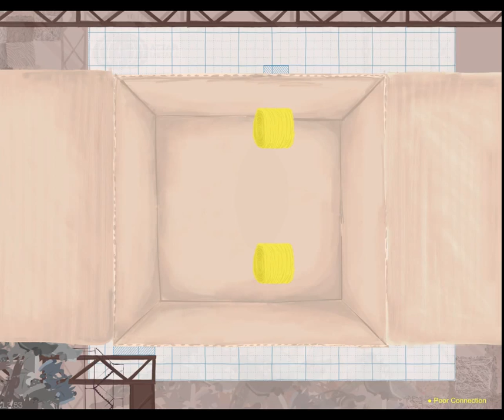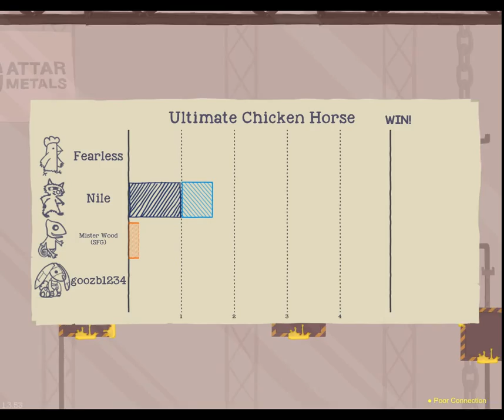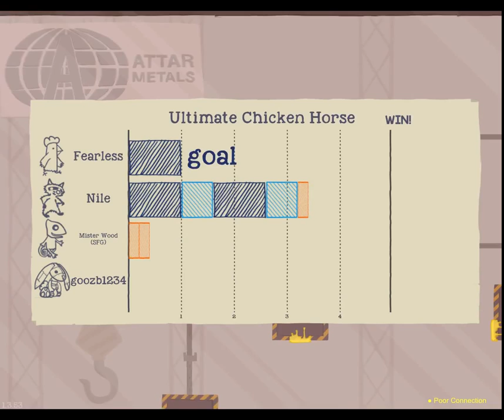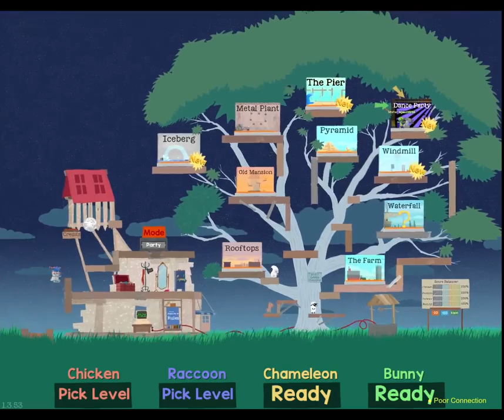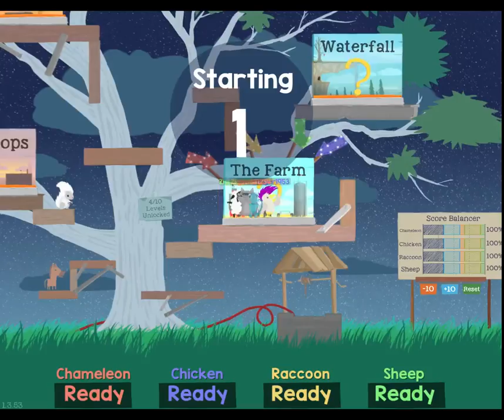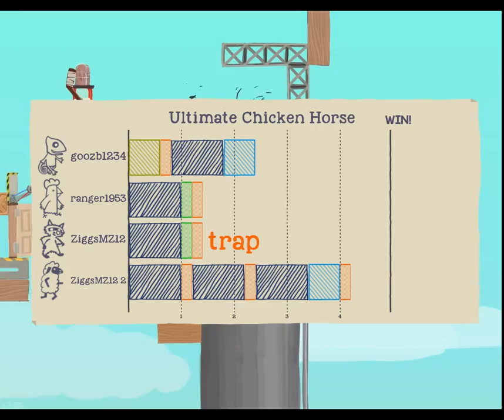I WON! I Play Ultimate Chicken Horse